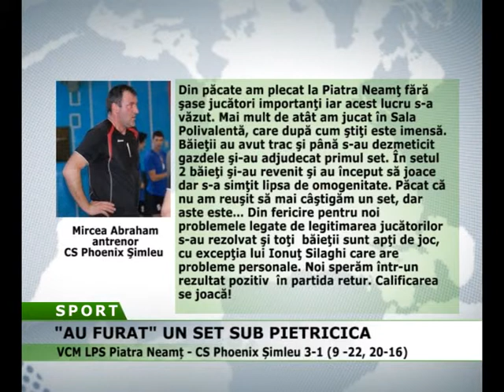AU FURAT UN SET SUB PIETRICICA